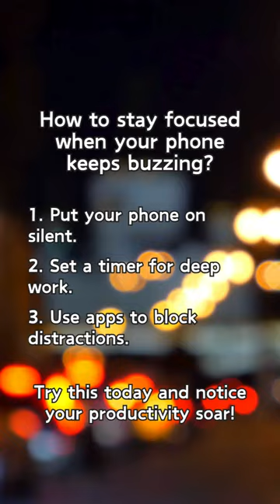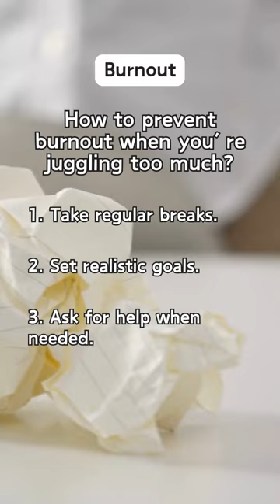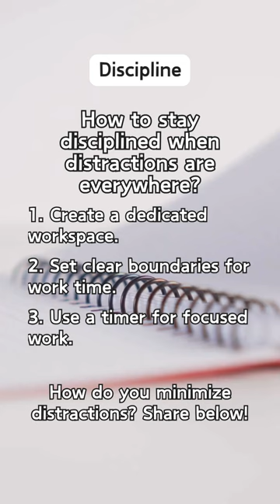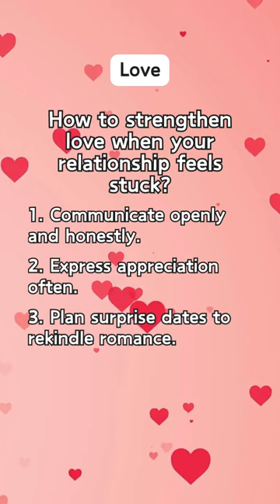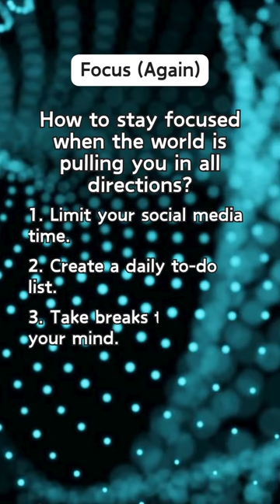Day 1: Life Tips of The Day | Daily Quick Tips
Welcome to Daily Quick Tips! In today's video, we’re tackling some of the most common daily challenges and offering quick, actionable tips to help you navigate through them with ease. Whether it's staying focused in a busy world, managing stress, or sparking joy in your relationships, we’ve got solutions that fit right into your day.

Our tips are designed to be simple, relatable, and super effective — perfect for anyone looking to make their day just a little bit easier!

✨ What to Expect:

Quick ways to boost focus
Simple strategies for mindfulness and positivity
Tips to reduce stress and simplify your life
How to improve communication and connection with others
Watch till the end for helpful takeaways that you can start using today.

Like this video, drop a comment with your favorite tip, and share it with a friend who might need some quick solutions!